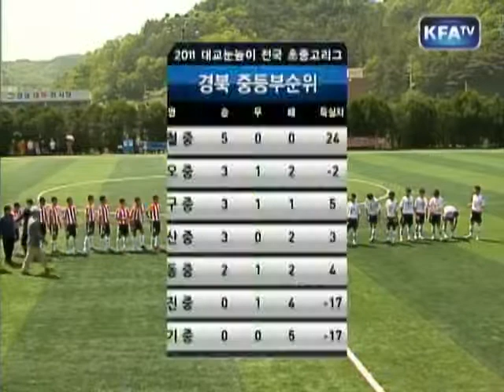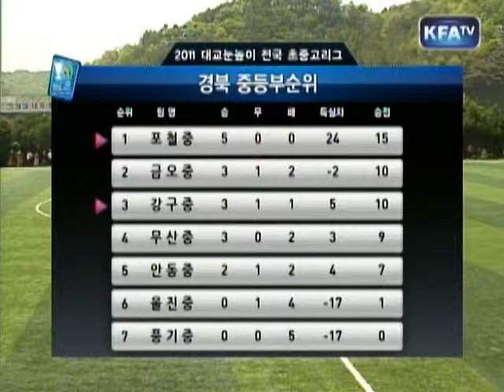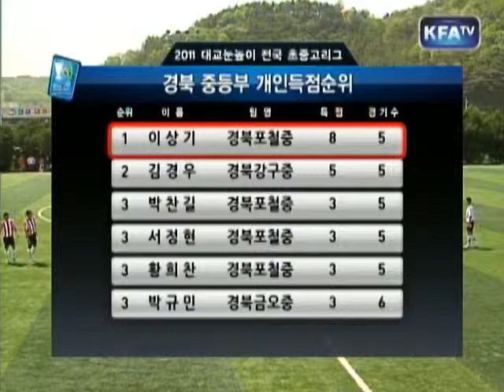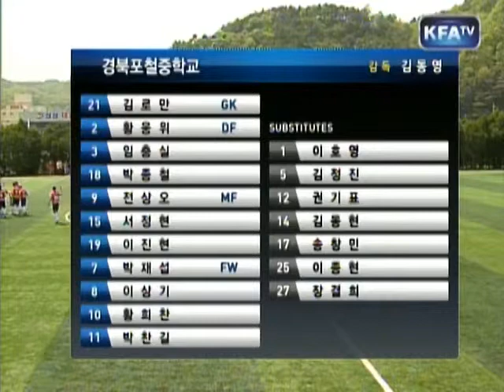[대교눈높이중등축구] 5월 14일 강구중 vs 포철중 전반전 (수정)